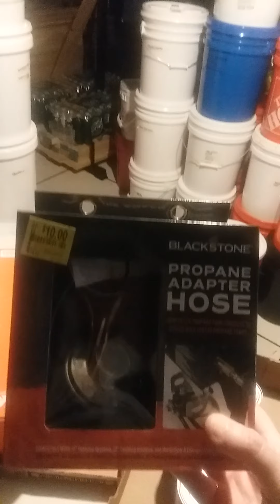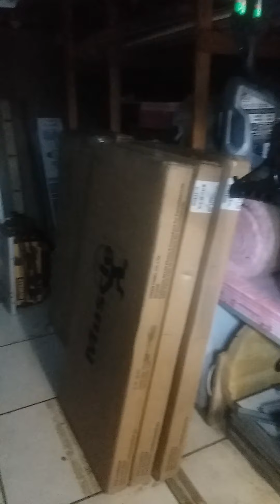Twins bringing down the haul (Lake Faeries Idea) ..thanks so much!